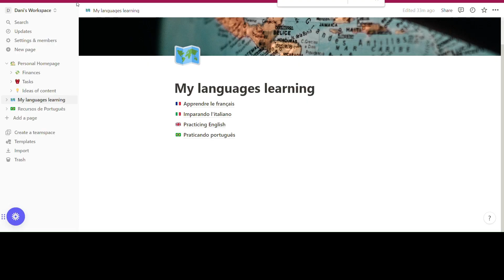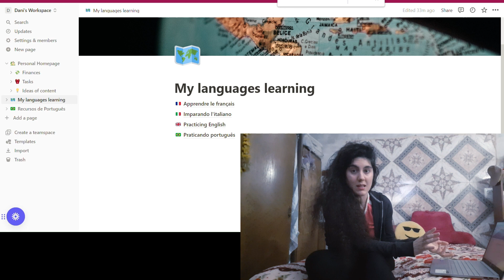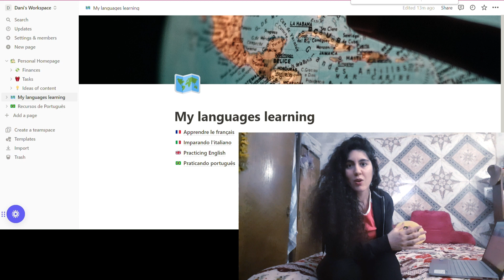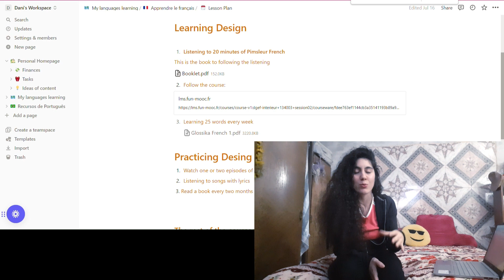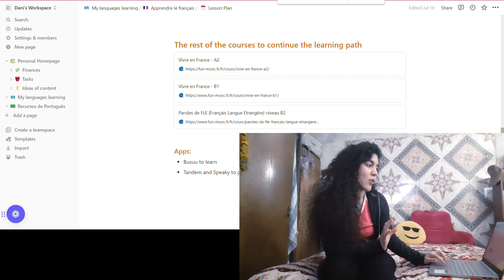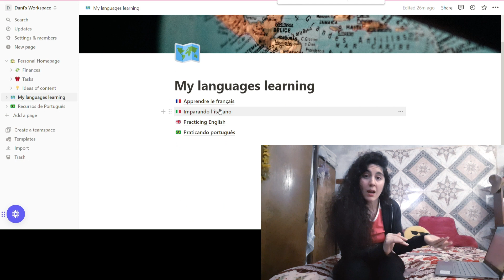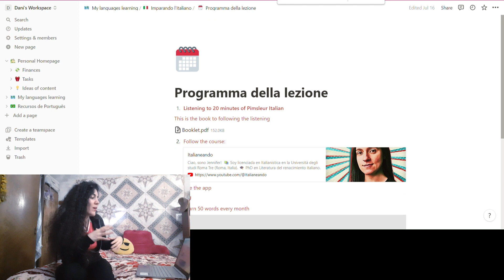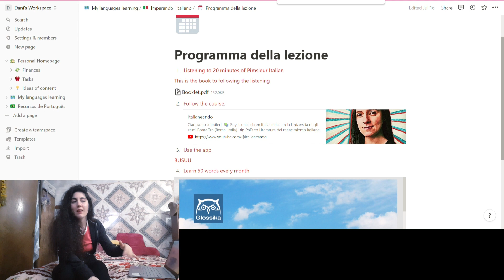Mi META de idiomas + PLANIFICACIÓN 📚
Hola de nuevo :D Sean muy 🌟bienvenidos🌟
Hablo sobre mi meta con los idiomas que quiero aprender desde cero con un plan de estudios de acá a 6 meses a ver si puedo llegar al nivel B1 en los idiomas que estoy aprendiendo desde 0.
Por otro lado, también hablo sobre aquellos idiomas en los que solo practico, ya que tengo un cierto nivel que mantener e incluso mejorar.